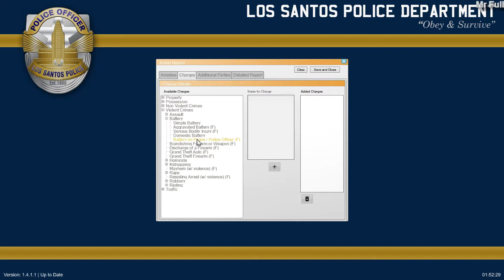GTA V LSPDFR 0 4 8 Multiple Arrestations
BARRE D'INFORMATION

Bonjours a tous les amis aujourd'hui ont ce retrouve pour
l'épisode 7 du Mods LSPDFR Avec James Arston

DISCORD OFFICIEL OUVERT
SITE DE L'EQUIPE
Chaîne Twitch
Pour faire un don
Partenariat Avec Amazon
Compte Facebook pour Recrutement Rôle play GTA5RP
DIFFÉRENTE CHAINE DE LA COMMUNAUTÉ [Cerdos Gallia {CCG}]

Si il y a des like tant mieux
Si il y a des dislike  tant-pis
Il y a des commentaire c'est encore mieux